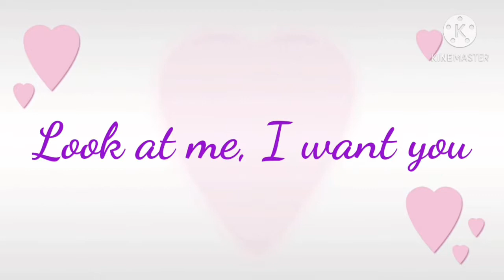Favorite time of year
December has finally arrived and o love december. No other holiday can top my favorite holiday ever. So hope you stay nice and warm everyone.